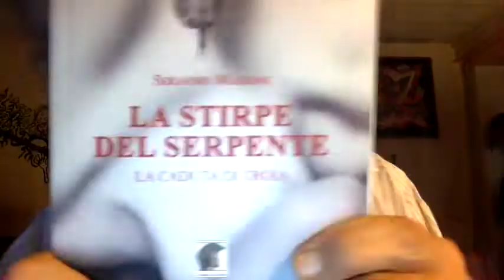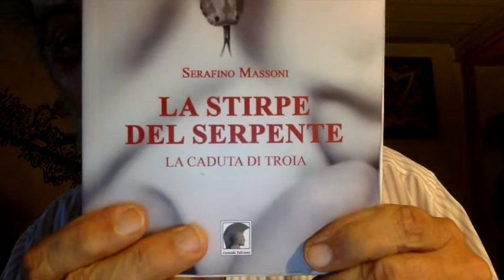La Bella Elena Murelli e l'Elemosina di 600 Euro